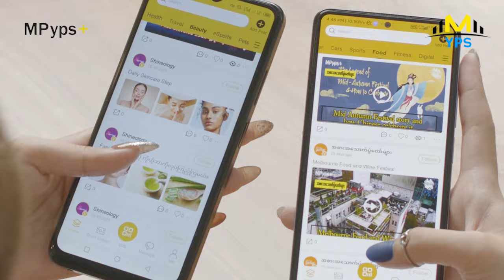မနန်းဆု သိန်း ၁၀၀ လှူတာ ဂုဏ်ယူဝမ်းသာ ပီတိဖြစ်ရပါတယ်...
''ရောက်ပြီးသား အလှူရှင်ရှိပြီးသား နေရာတွေထပ် အလှူရှင်မရှိသေးတဲ့နေရာတွေအများကြီးရှိပါသေးတယ်...တကယ်လိုအပ်နေသေးတဲ့နေရာတွေကိုသွားလှူပေးဖို တိုက်တွန်းပါတယ်...''ထက်အောင်ရှိင်း